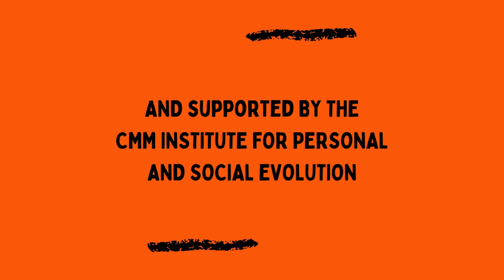On Embracing Rewilding in Nature and Ourselves with Mark Edwards | Sustainability Series | Ep. 92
How can you embrace wildness in yourself?
What opportunities do you have to experience nature, beauty, and wilderness in your own backyard?
Mark Edwards is a 76-year-old naturalist, is a leader in BeWildReWild and its Big River Connectivity project, and is retired from the Iowa Department of Natural Resources, where he lead restoration efforts for 30 years. You can join the "Rewilding Iowa and Beyond" Facebook Group and check out this podcast with Mark from the Iowa Nature Summit.

In this conversation, Mark shares his story, including how moving throughout his childhood and being exposed to many different cultures and environments shaped him; how he learned to take care of himself; and how he connected with wilderness through his own travels and finding his way back to Iowa, where he has remained ever since. Abbie and Mark discuss the meaning of rewilding and how we can make new choices around the meaning we make around our relationship to wilderness, nature, and non-human beings. Mark and Abbie explore our own wildness, rewilding as overcoming fear, and moving from imagination to embodiment as we navigate the need to do things differently. Finally, Abbie and Mark talk about the wildness in Iowa (the most biologically altered state in North America) and within ourselves.
Episode Ninety-Two of the Stories Lived. Stories Told. Podcast.
🎧 Available Everywhere. Listen Now!